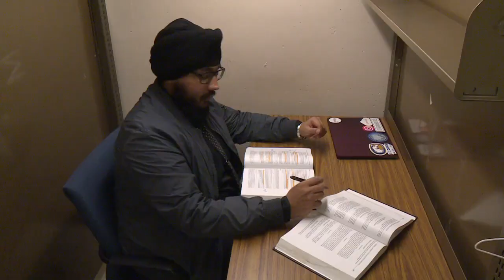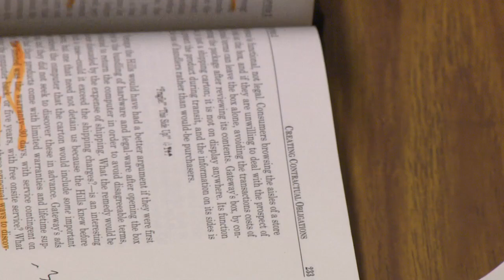UC Davis School of Law